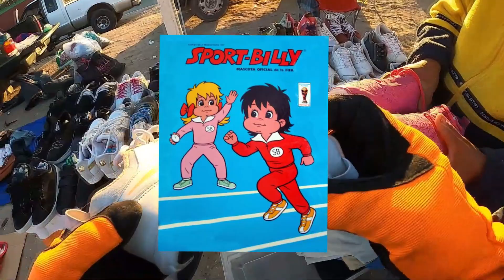FIGURAS COLECCIONABLES EN EL TIANGUIS CHACHAREANDO SWAPMEET SWAP MEET TIJUANA SOBRE RUEAS